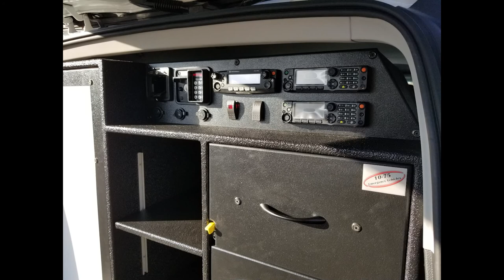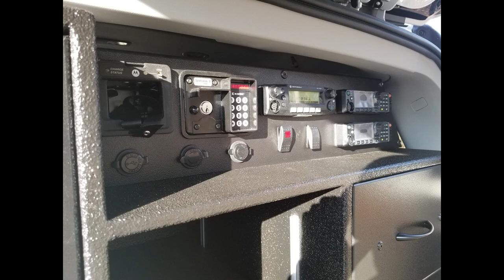Franklin Township Fire District #1 Car 56 2017 Tahoe Command Vehicle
The Franklin Township Fire District #1 worked with us to design and manufacture their new command vehicle. Featuring Whelen Carbide Siren/Light Controller, custom console, and custom cabinet.